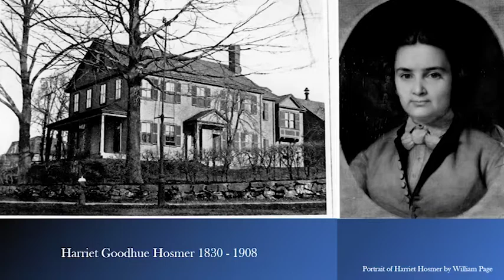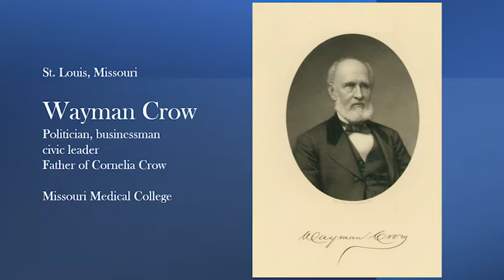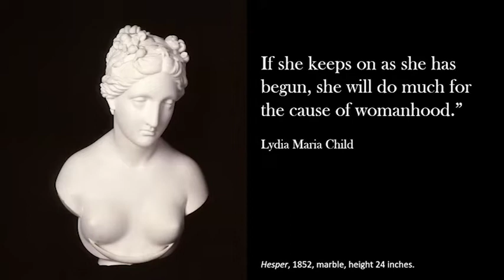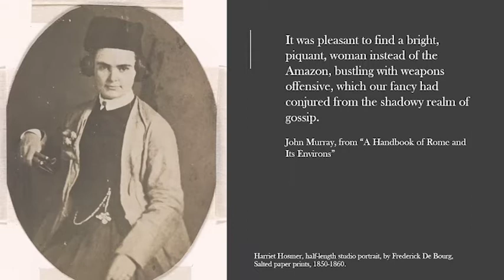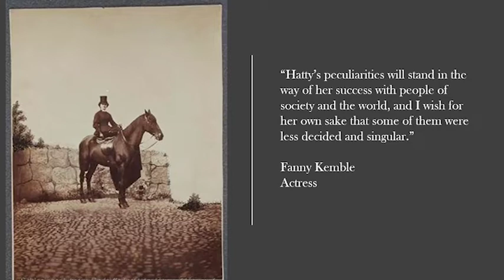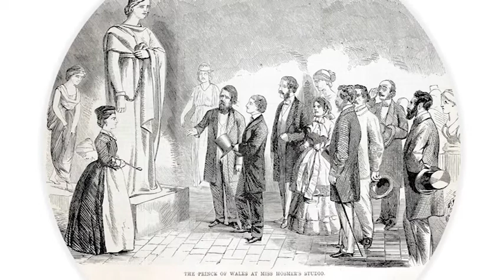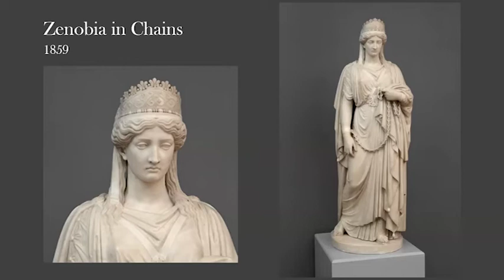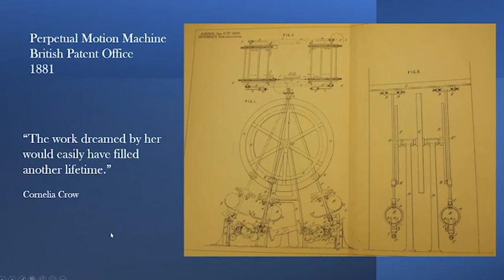Harriet Hosmer and the Cis-tems She Defied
Historian Beans Velocci and Lori Waselchuk, Assistant Director of Public Programs, will celebrate the life and art of Harriet Hosmer while discussing the history and consequences of binary sex classification systems. Harriet Hosmer broke new ground for women in American Art becoming one of the most successful sculptors of the 19th Century. Hosmer pursued her creative vision fiercely, finding workarounds to many of the restrictions placed on American women. Through her extraordinary life as a queer artist, she created a new possibility for being that challenged the meaning of womanhood itself.

Beans Velocci is a historian of sex, science, and classification. They are a Lecturer (Assistant Professor effective July 2022) in the Department of History and Sociology of Science and Program in Gender, Sexuality, and Women’s Studies at the University of Pennsylvania. Their work uses queer, trans, and feminist methods to interrogate how classification systems become regarded as biological truths. Their first book project, tentatively titled Binary Logic, is a prehistory of cisness that looks at how sex emerged as a privileged way of sorting bodies not despite but because of its incoherence. Their work has been published in Transgender Studies Quarterly, Washington Post, and Avidly, and is forthcoming in Historical Studies in the Natural Sciences and an edited collection called Feminism Against Cisness. Beans holds a PhD, MA, and MPhil from Yale University, an MA from the University of Utah, and an AB from Smith College.

Lori Waselchuk is the Assistant Director of Public Programs at PAFA. Before joining PAFA’s staff,  Waselchuk was the exhibitions and programs coordinator at TILT, where she co-created and directed the Women’s Mobile Museum with Zanele Muholi. She is a documentary photographer whose works have appeared in national and international exhibitions and publications. Waselchuk also curates and coordinates projects that prioritize creative engagement and social change, including Grace Before Dying, a collaboration with incarcerated hospice caregivers at the Louisiana State Penitentiary. Waselchuk has received many honors for her work including a Pew Fellowship for the Arts and a Leeway Foundation Transformation Award.

Image: Harriet Goodhue Hosmer with her assistants and carvers in the courtyard of her studio in Rome, 1867. Albumen print, 11 2/5 x 16 1/2 in. (9 x 41.8 cm). Hertzmann Collection of Photographs of American Artists, National Gallery of Art Library, Washington, DC.

Note: Speaker windows didn't record on Zoom. Beans and Lori appear at the end of the program, when the slide show is complete.